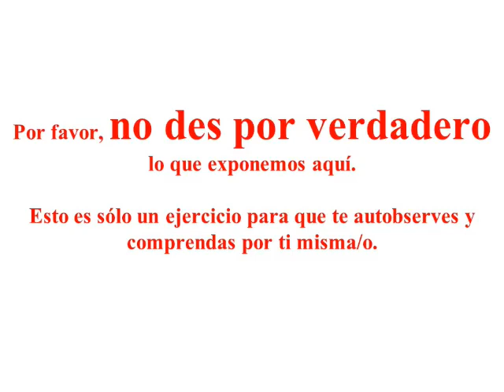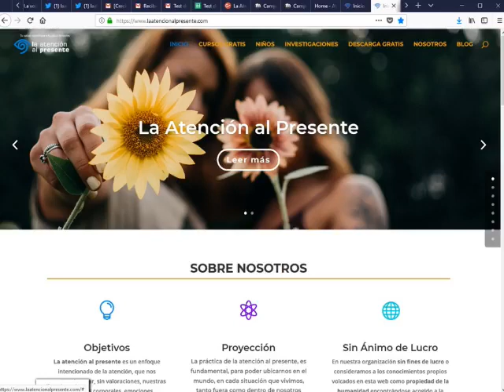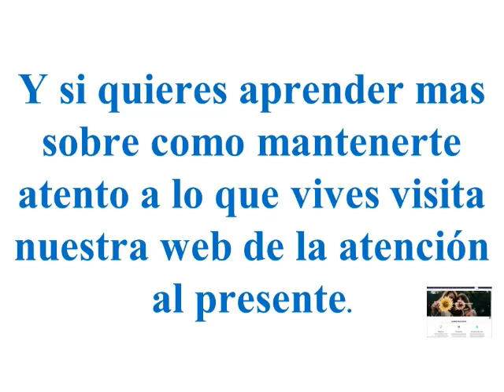¿Cuándo solemos perder la atención al presente?